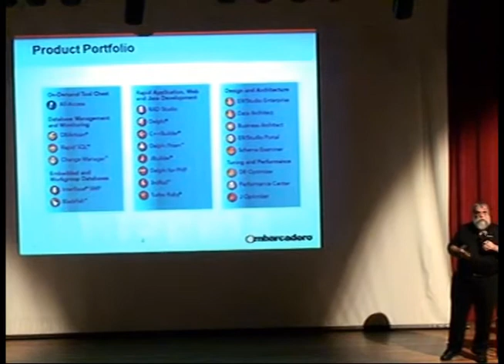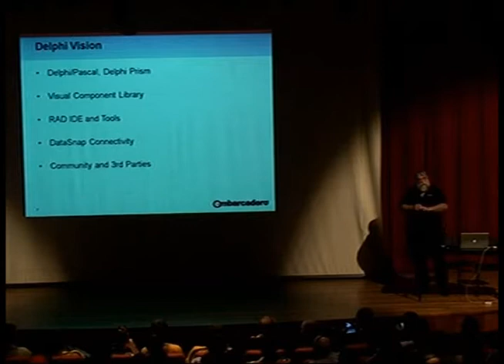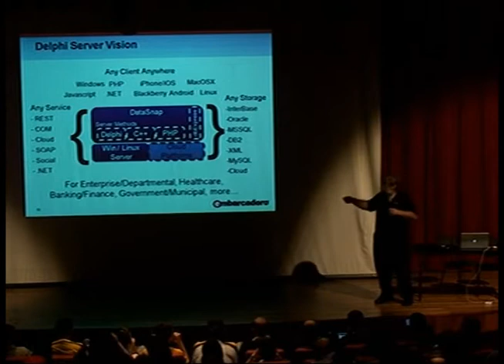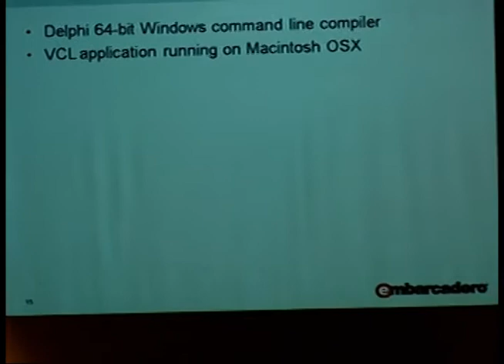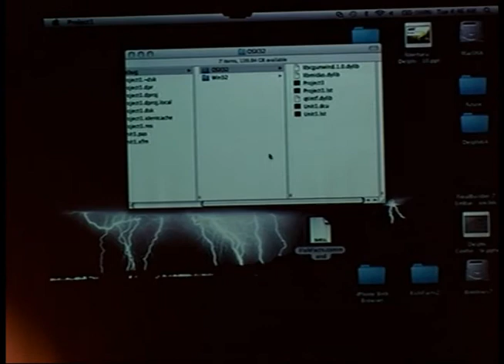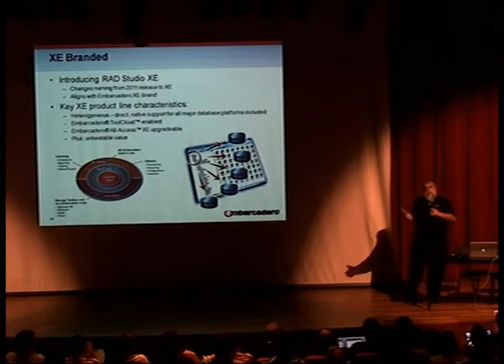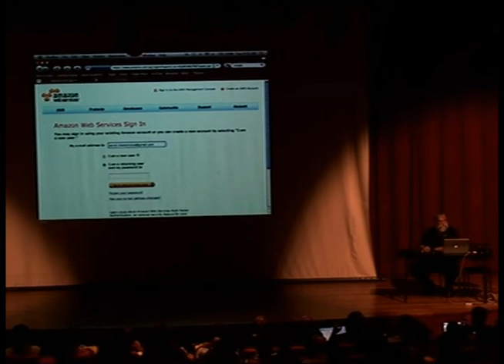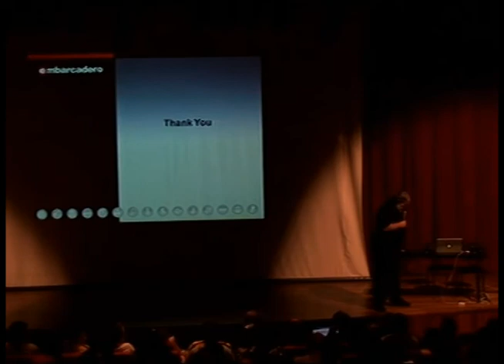Delphi Conference 2010 in Brazil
As posted on Andreano Lanusse's blog here is the keynote speech by David I. back in December 2010 Delphi Conference that took place in Brazil.